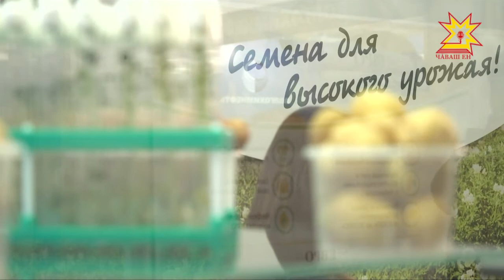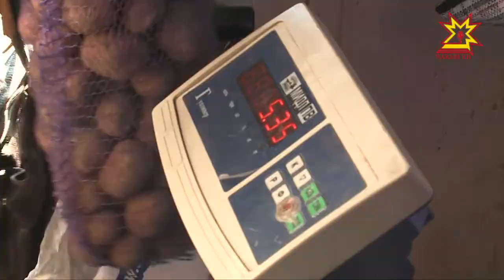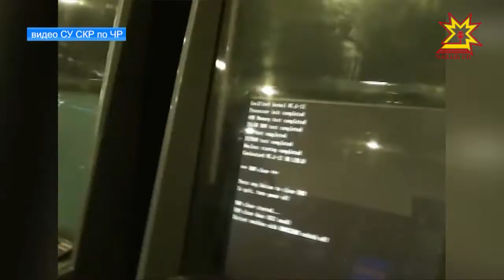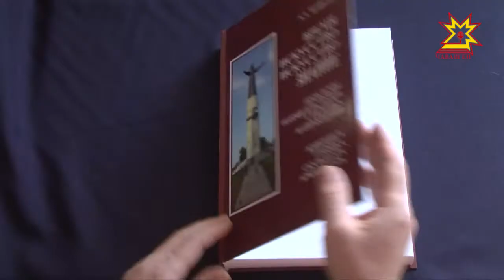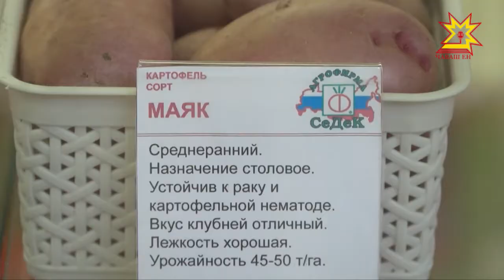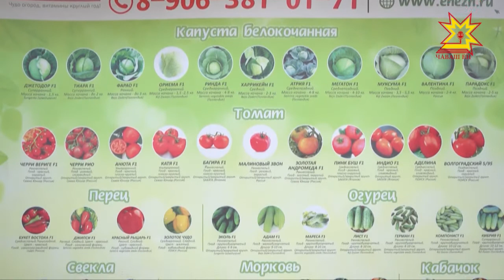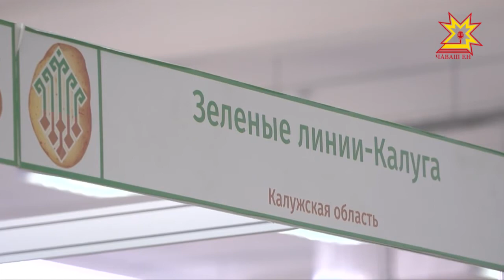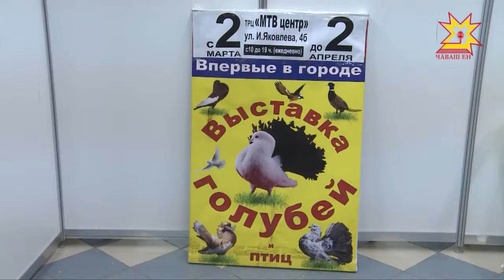Республика 01.03.2018 на русском языке. Вечерний выпуск